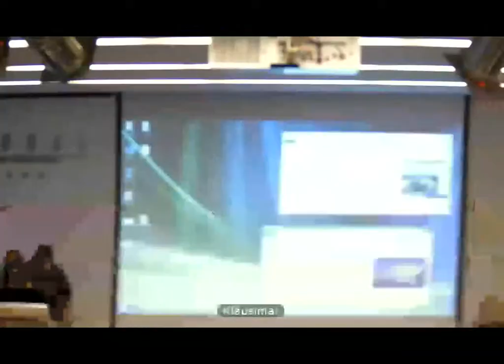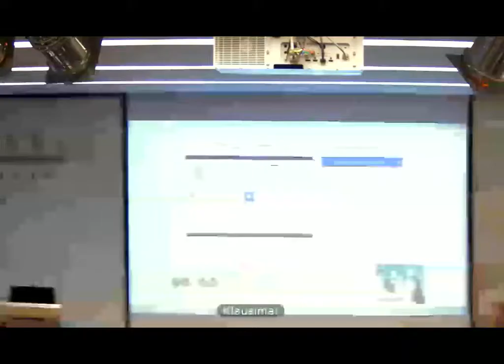Plenary session questions and answers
International conference "Open professional collaboration" questions and answers session for key note speakers.